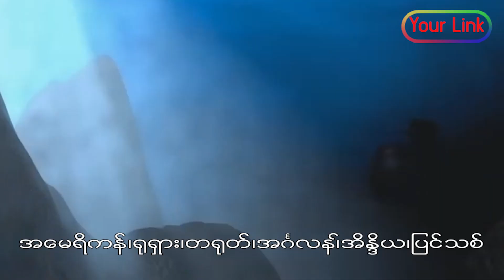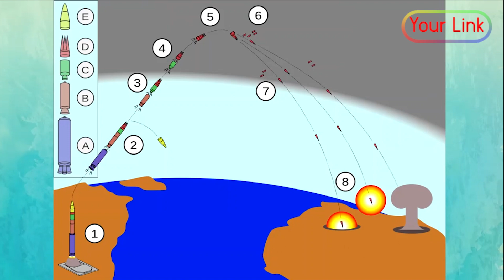လက်နက်အမိုက်စားများစုစည်းမူ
နိုင်ငံတကာရေးရာများ၊ ကြောက်မက်ဖွယ်ရာ အကြောင်းအရာများ၊ ထူးဆန်းထွေလာ အ ကြောင်းရာများနှင့် အခြား ဗဟုသုတအဖြာဖြာကို စုစည်းတင်ဆက်ပေးသွားမည့် Your Link Channel

လုပ်ရမယ့် ပုံစံကလွယ်ပါတယ်ခင်ဗျ..